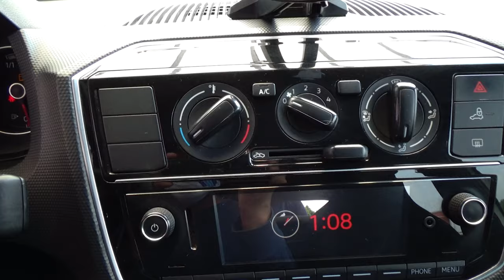Volkswagen / Up / 2018 - 9060